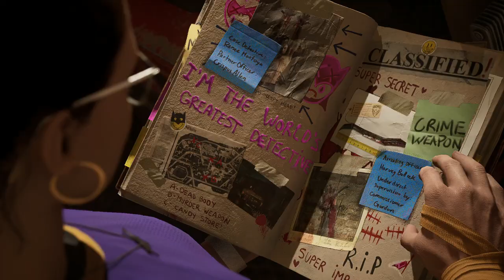|Gotham Knights| |STORYMODE| PC Gameplay Walkthrough |PART 9| |RX5600 XT| MY Gameplay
SYSTEM REQUIREMENTS:
MINIMUM:
OS: Windows 10 64-bit
Processor: Intel Core i5-9600K (3.7 GHz) OR AMD Ryzen 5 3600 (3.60 GHz)
Memory: 8 GB RAM
Graphics: NVIDIA GeForce GTX 1660 Ti OR AMD Radeon RX 590
DirectX: Version 12
Storage: 45 GB available space
Additional Notes: 1080p / 60fps / Low Quality Settings
RECOMMENDED:
Processor: Intel Core i7-10700K (3.8 GHz) or AMD Ryzen 5 5600X (3.7 GHz)
Memory: 16 GB RAM
Graphics: NVIDIA GeForce RTX 2070 or AMD Radeon RX 5700 XT
DirectX: Version 12
Additional Notes: 1080p / 60fps / High Quality Settings